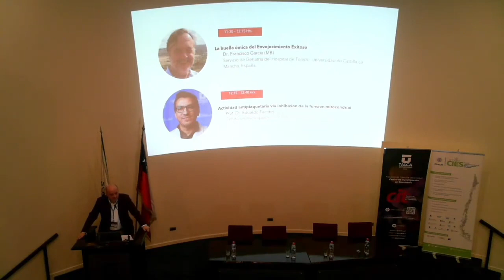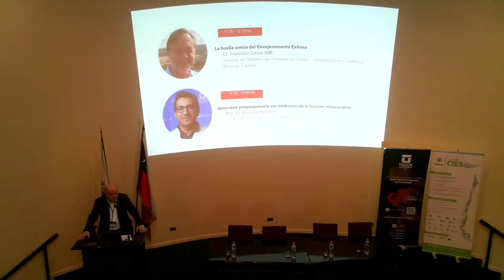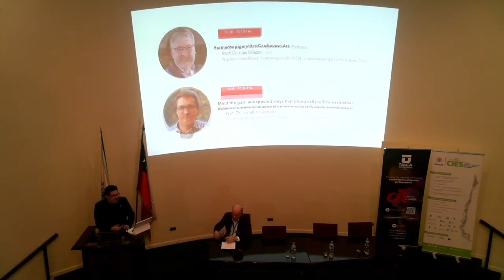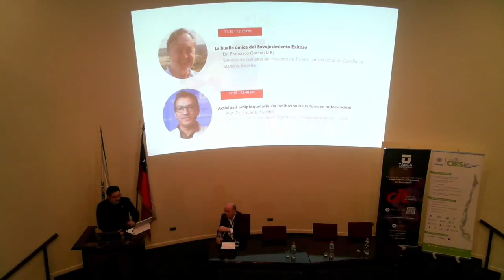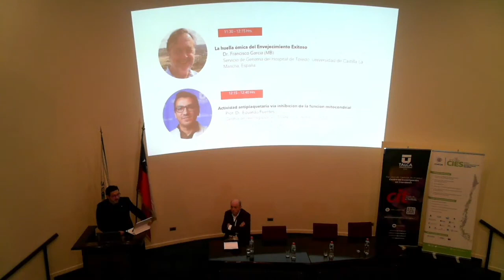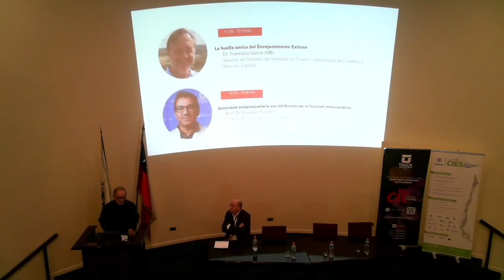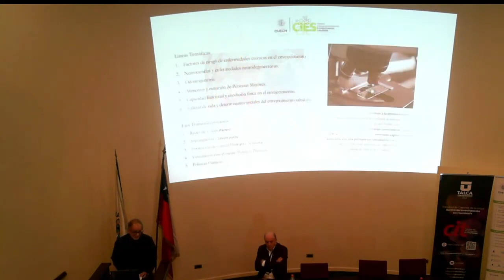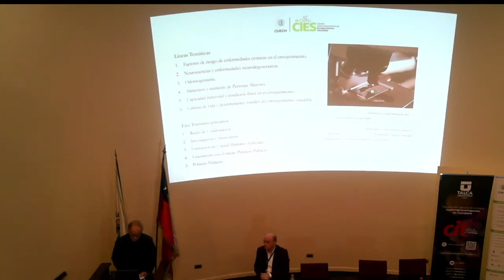Inauguración de la Segunda Jornada Internacional del CIT